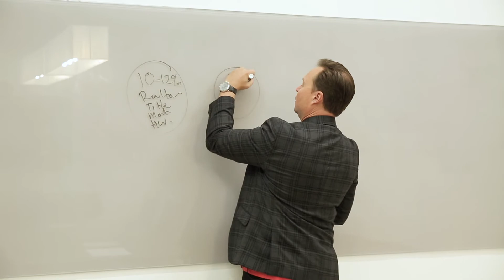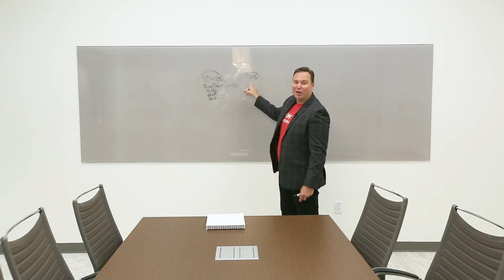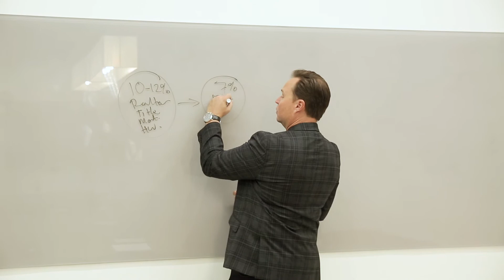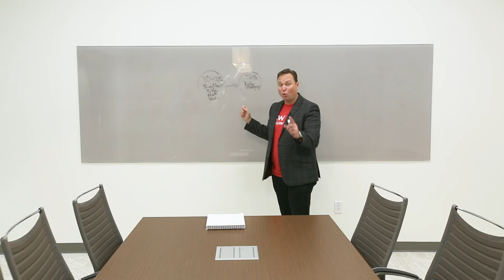Tech Video 7 - Dustin Wright